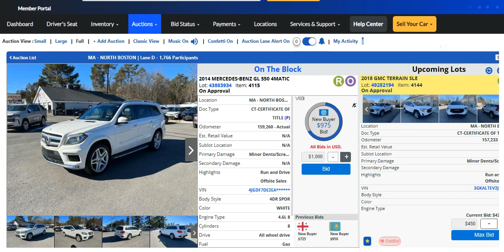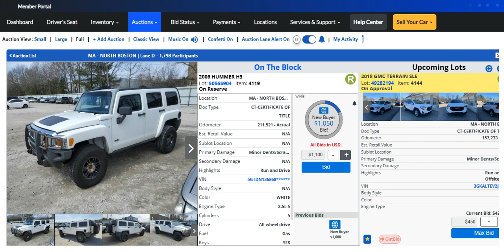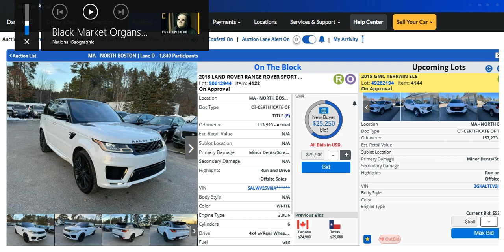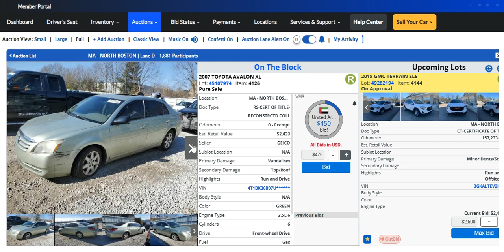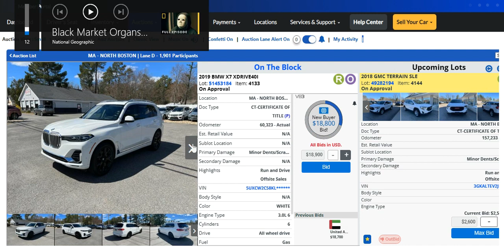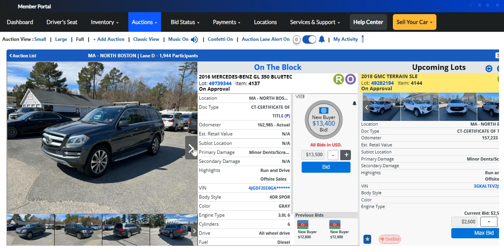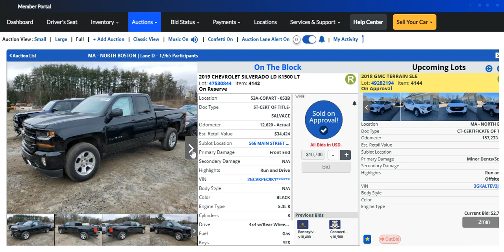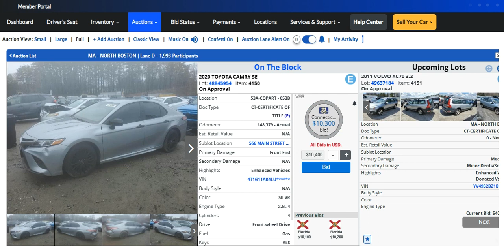COPART AUCTION 10041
In the end, you'll be captivated by the desire to be part of this astonishing auction, to participate in the competition, and to secure your dream car. There's no doubt that this video will impress and grab your attention to the fullest, as MAXIMA CAR AUCTIONS blends beauty, excitement, and affordability to deliver an incredible experience for car enthusiasts and auction lovers alike.